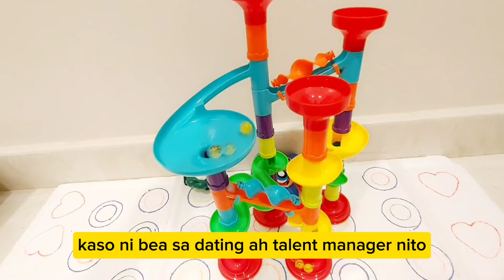LIZA SOBERANO SUPPORTADO SI BEA ALONZO SAPAG-SASAMPA NG KASO LABAN KAY OGIE DIAZ AT CRISTY FERMIN